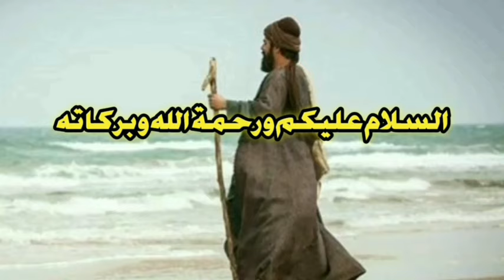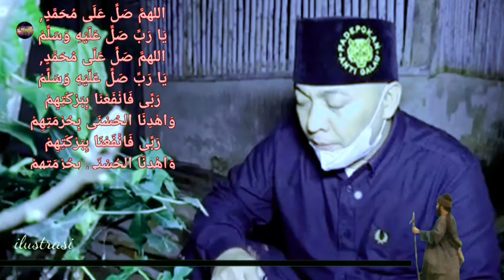kang UJANG BUSTOMI POTONG POHON KERAMAT TEMPAT RITUAL MENTIL DIBULAN SURO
kang ujang bustomi obrak abrik markas setan kober ritual mentil susu malam 1 suro, kub potong pohon keramat